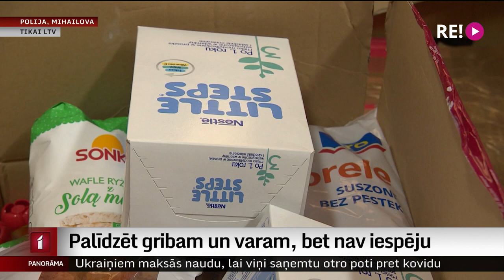Palīdzēt gribam un varam, bet nav iespēju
Šī ir Mihailova – salīdzinoši neliela pilsētiņa aptuveni 30 kilometru attālumā no robežas ar Baltkrieviju. Ņemot vērā uz robežas esošo krīzi, vietējā pašvaldība kopā ar nevalstiskajām organizācijām nolēmusi palīdzēt tiem migrantiem, kuriem tomēr izdevies iekļūt Polijā. Kad ierodamies pašvaldības ēkā, satiekam mēra vietnieku, kuram drīz jātiekas ar ANO Bēgļu aģentūras pārstāvjiem, bet viņš ir gatavs atbildēt uz dažiem mūsu jautājumiem.